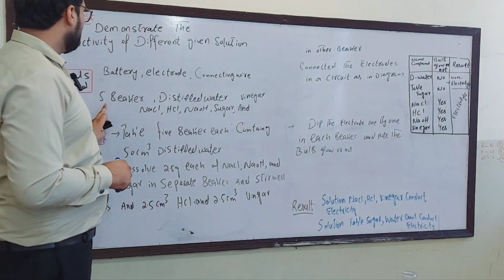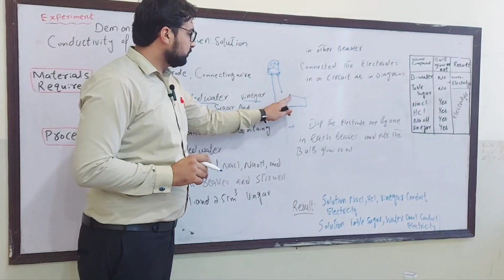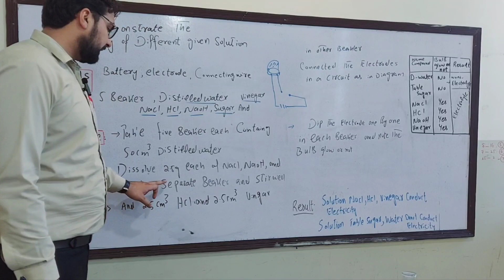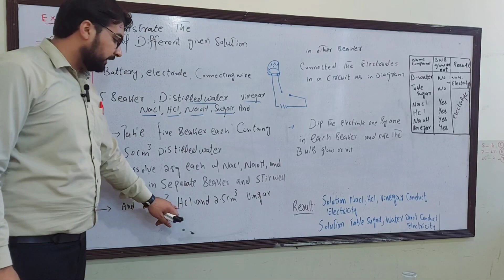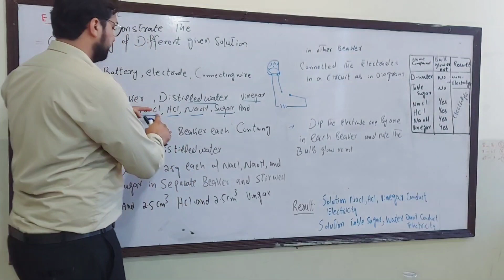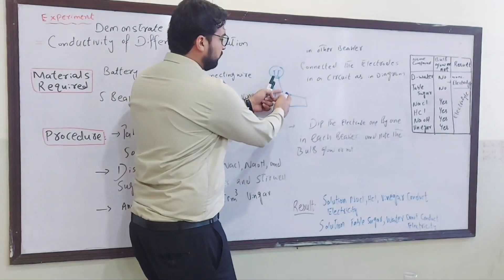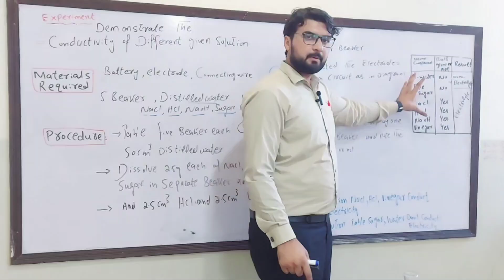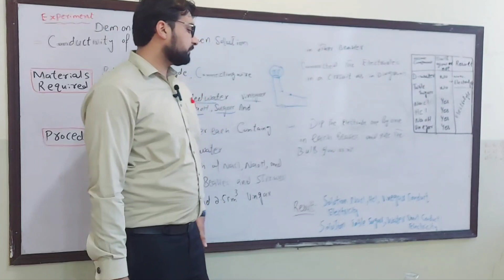Demonstrate the conductivity of different given Solution